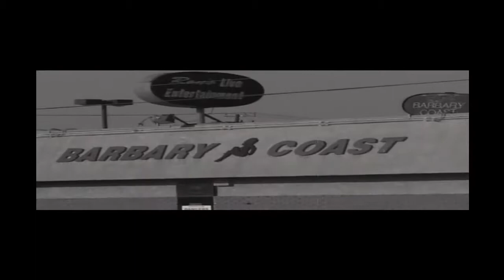Big Kidd Kemp of Bad Intentions Records support YOUNG MURDER SQUAD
Bad Intentions Records support. YOUNG M SQUAD L.A SHIT VIDEO..